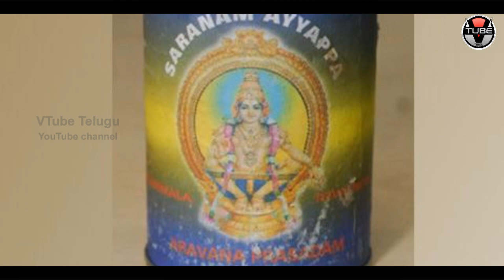No Ayyappa Prasadam at Sabarimala | Sabarimala Temple | V Tube Telugu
No Ayyappa Prasadam at Sabarimala. Check out the full video what is going at  Sabarimala Temple exclusively on V Tube Telugu.